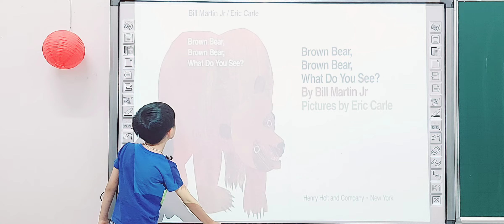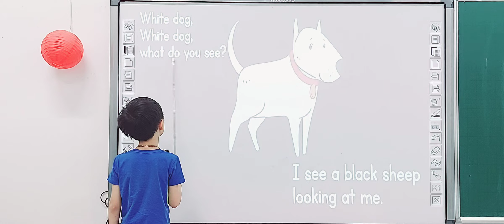Đăng Minh - Kids 9 English 2 - Reading story: BROWN BEAR, BROWN BEAR, WHAT DO YOU SEE?